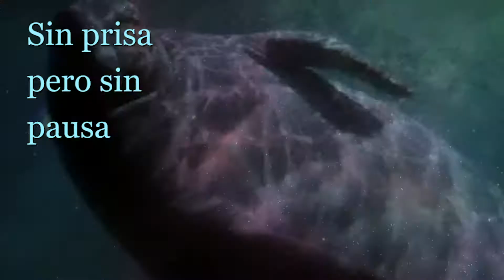Sin prisa pero sin pausa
Una corta canción para la frustración. Respira.